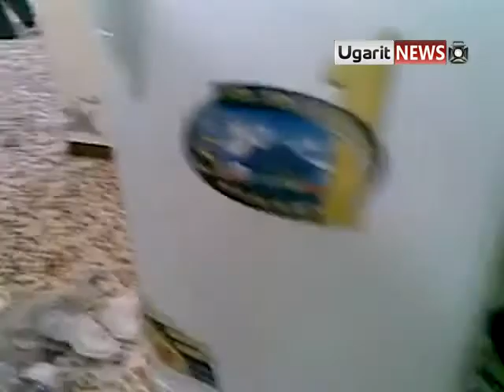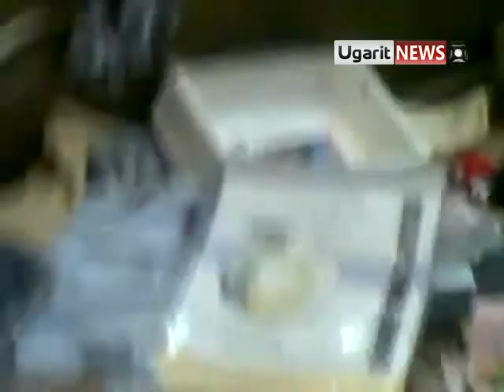24 8 Homs أوغاريت حمص , البياضة مداهمة أحد المنازل وتخريبها